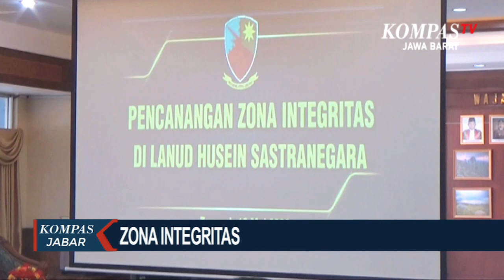Cegah Korupsi, Lanud Husein Terapkan Zona Integritas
BANDUNG. KOMPAS.TV, - Komandan Lanud Husein Sastranegara Kolonel (PNB) I Gusti Putu Setia Darma menjelaskan kegiatan pencanangan zona integritas ini dihadiri oleh Irjen Aumarsekal Muda Tni Raden Agung Handoko

Kegiatan ini merupakan satu bukti kepedulian dari TNI AU dan keseriusan dari TNI AU untuk mengawasi satuan - satuan di bawahnya dalam pencanangan zona integritas

Selain itu  dalam pencanangan ini pihaknya bersama Irjen AU juga membahas program-program dan strategi apa yang akan dilaksanakan agar mendapat predikat zona integritassehingga harapannya dengan zona integritas ini segera terwujudnya zona bebas korupsi dan birokrasi bersih melayani

Untuk lebih tahu berita terupdate seputar Jawa Barat, bisa klik link di bawah